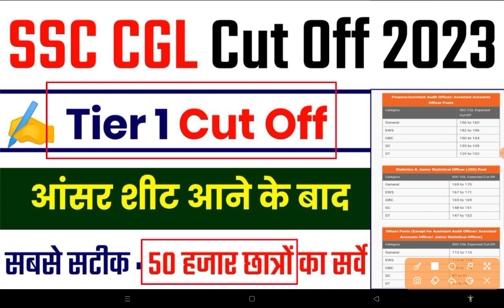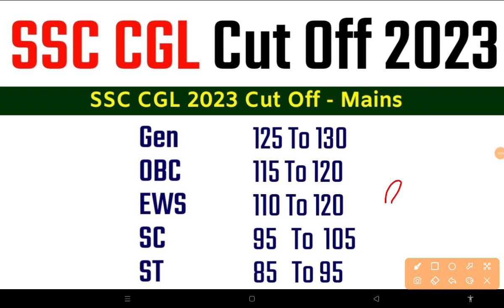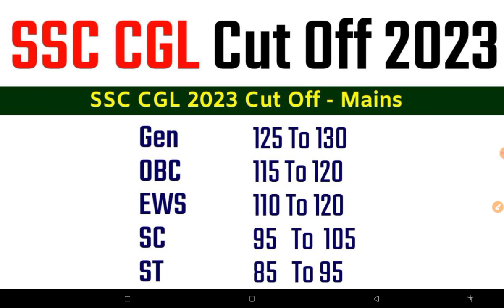SSC CGL Cut Off 2023 || After Answer key 🥳 | SSC CGL Cut Off 2023 Tier 1 Expected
ssc cgl mains cut off 2023 after answer key,
ssc cgl tier 2 cut off 2023 after answer key,
ssc cgl analysis 2023 cut off,
ssc cgl 2023 aao expected cut off,
ssc cgl tier 2 answer key 2023 expected cut off,
ssc cgl tier 1 expected cut off 2023 category wise,
ssc cgl category wise cut off 2023,
ssc cgl 2023 pre expected cut off,
ssc cgl 2023 ka cut off kitna ja sakta hai,
ssc cgl 2023 ki cut off kitni ja sakti hai